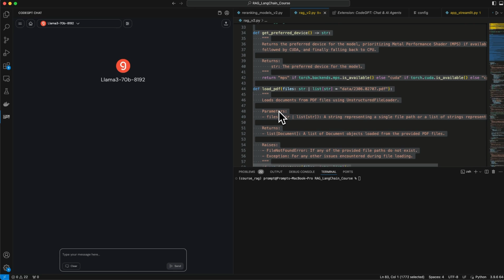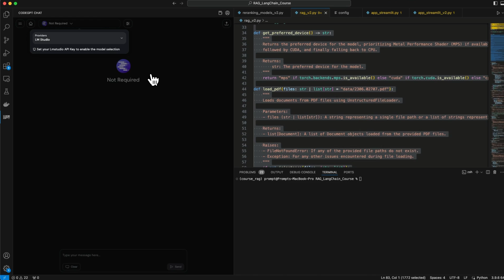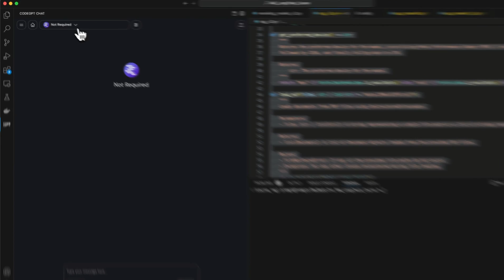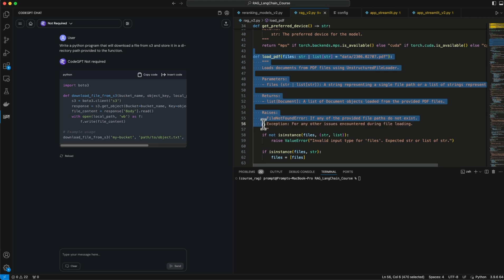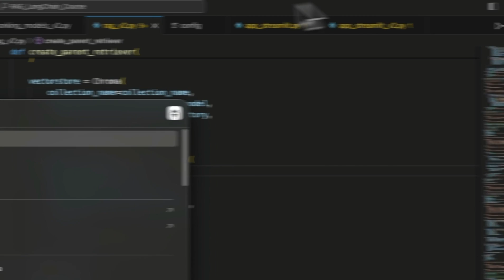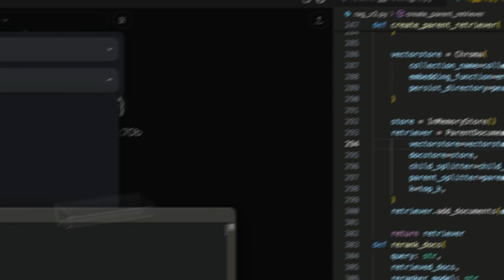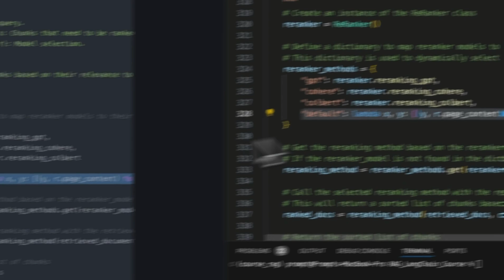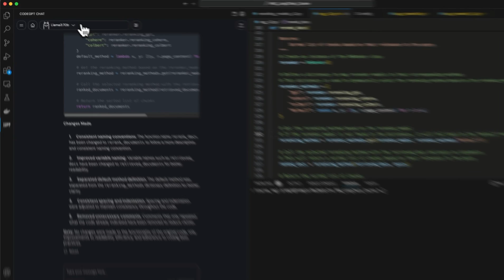Free LOCAL Copilot to Take Your Coding to the NEXT LEVEL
Setting up Local AI Models for Code Generation in VS Code

This video tutorial covers how to set up local AI models as a copilot for code generation within VS Code, transitioning from using grok API to LM Studio and Ollama, both of which enable running local models.

TIMESTAMPS:
00:00 Introduction to Local API Alternatives for Llama3 in VS Code
00:38 Setting Up Code GPT Extension and LM Studio
01:13 Serving Models with LM Studio
02:37 Testing Llama3 Model Integration in VS Code
04:18 Exploring Code Refactoring with Llama3 Model
04:52 Switching to Ollama for Open Source Model Serving
06:40 Performance and Comparison of Llama3 Models